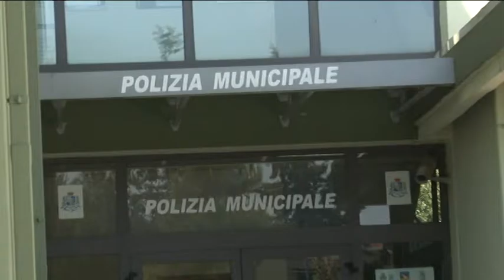Vigile urbano ai domiciliari: parla il sindaco Alessandrini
Sulla vicenda del maresciallo della Polizia Municipale finito ieri ai domiciliari, abbiamo ascoltato il sindaco di Pescara Marco Alessandrini